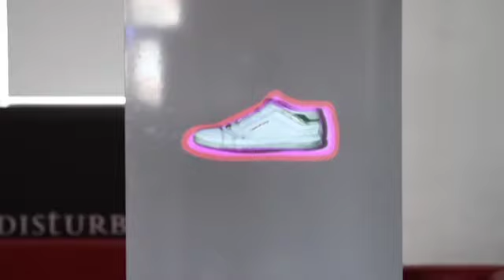test shoes mapping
Test mapping chaussure 2009 by Disturbance